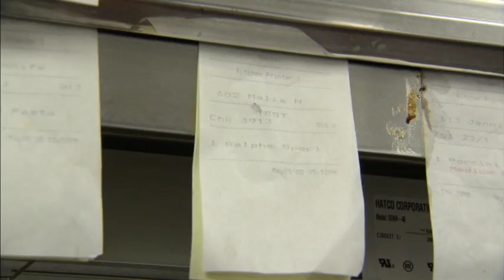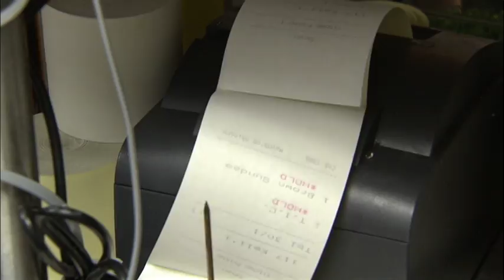Pressure Cook "Hawaii"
Here is a selection from the Hawaii episode of Pressure Cook, which I edited.  Starring chef Ralph Pagano, Pressure Cook aired on the MojoHD Network.